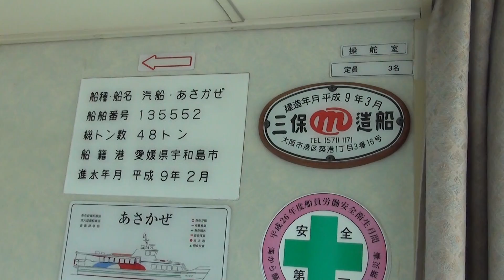愛媛県南予 遊子水荷浦の段畑へローカル航路で行く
愛媛県南予　宇和島市の遊子水荷浦（ゆすみずがうら）の段畑は、全国で３例目の「国の重要文化的景観」に選定された「耕して天に至る」と形容される段々畑。幅・高さとも１メートルほどの石垣がはるか山頂まで続いています。急な山の斜面を人々が苦労してきり拓いてきた歴史の重み、壮観な造形の美に圧倒されます。眼前に広がる宇和海の美しさもあいまってまさに絶景です。
宇和島の中心部から路線バスで約60分ですが、リアス式海岸らしく、船の方が直進できるので、戸島行きの離島航路に乗って途中下船すれば、約30分弱で行くことができます。私も今回はこのローカル航路に乗り、訪ねてみました。